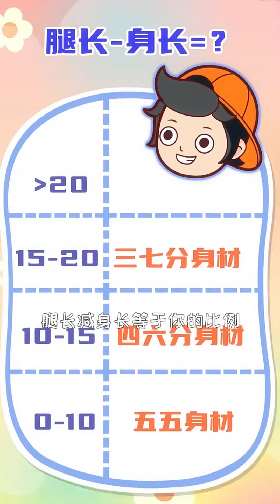如何在短时间内变聪明？赶紧来看看！变聪明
如何在短时间内变聪明？赶紧来看看！
欢迎来到“小儿郎”频道！这里是科普知识的乐园，我们专注于提供各种涨知识的内容，包括学习日常、安全教育、神秘的反转和暗语，以及那些你可能不知道的冷知识。

🥰“我爱学习！学习使我快乐！”🥰
我们的频道是那些热爱学习、渴望知识的朋友们的理想之地，这里有丰富的内容等待你探索。

跟随我们，一起揭开知识的神秘面纱，让学习变得更加有趣、更容易理解。